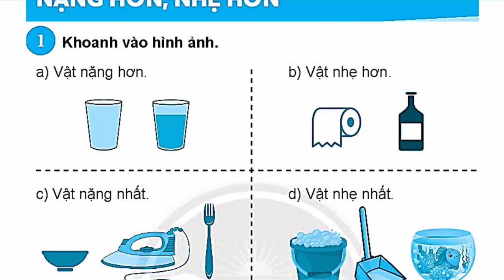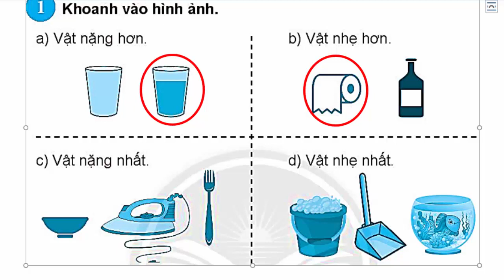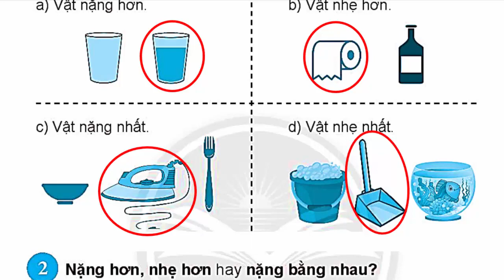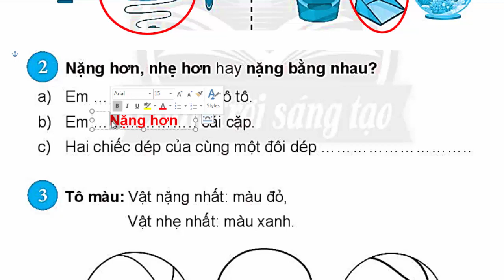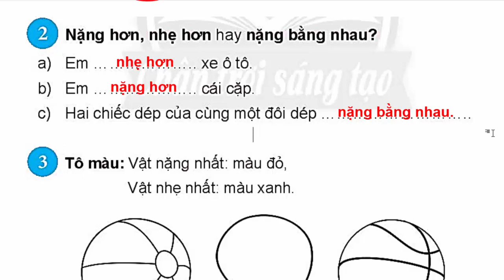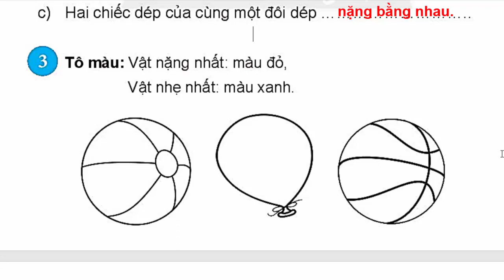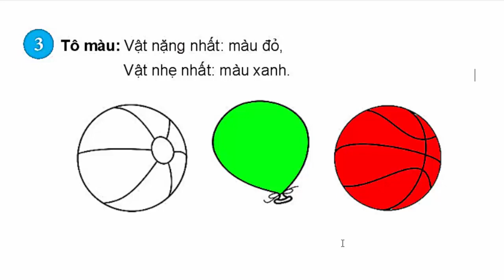Vở Bài Tập Toán Lớp 2 | Trang 91 | Nặng Hơn, Nhẹ Hơn | Chân Trời Sáng Tạo